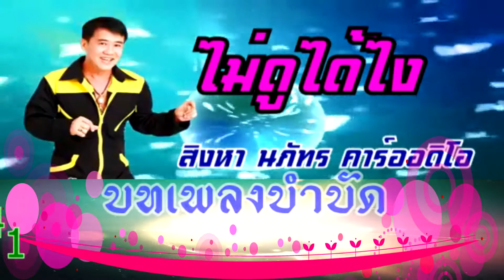ไม่ดูได้ไง-สิงหา นภัทร คาร์ออดิโอ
คำร้อง/ทำนอง อ.อนันต์ สมบูรณ์ชัย